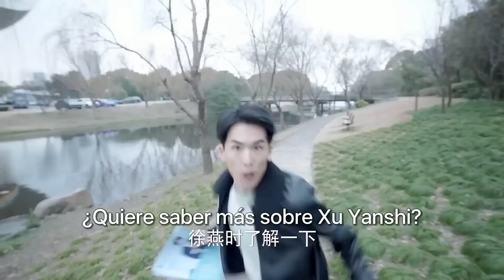✂ ¡Cuanto amor, la pareja no puede soportar estar separada! 🤭❤️🙈🥰💕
⭐Drama: Y Nos Volvimos a Encontrar - Here we meet again - 三分野
Director:  Huang Tianren
Género: Romance, Comedia.
Número de episodios: 32
Reparto:
Janice Wu como Xiang Yuan
Zhang Bin Bin como Xu Yanshi
Huang Zien como Gao Leng
Xiao Ruoyan como Chen Shu
Liu Weiting como Ling Qing Qing
Shi Qingyan como Ying Yinyin
Li Yixiao como LiQin
Zhang Xilin como Li Yongbiao

Sinopsis:
Xiang Yuan, una joven del Grupo Dong He, recibe el encargo de salvar la sucursal de Velin en Xi'an, la cual está al borde del colapso. y así se embarca en su propia aventura.
Es ahí donde se encuentra con Xu Yanshi su compañero de escuela al que persiguió con todas sus fuerzas, pero sin éxito.
Xu Yanshi se encuentra en una situación difícil, pero pese a las dificultades del lugar de trabajo, persiste en su sueño de convertirse en ingeniero de navegación.
Mientras que Xiang Yuan se crece en el proceso de afrontar la crisis en la empresa y se vuelve una hábil líder.
Los dos se apoyan mutuamente y, una vez más, se enciende la chispa del amor, y emprenden juntos un viaje para hacer realidad el sueño de la investigación de la navegación en China.